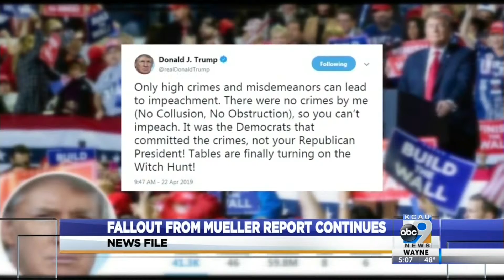Fallout From Mueller Report Continues